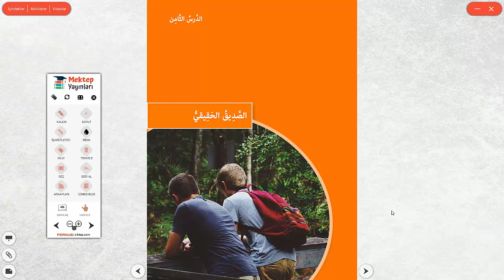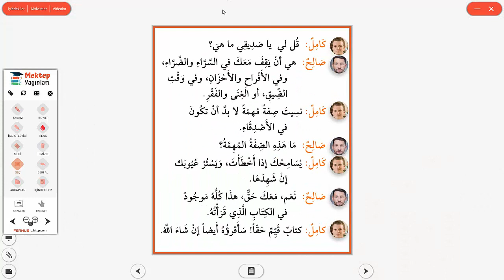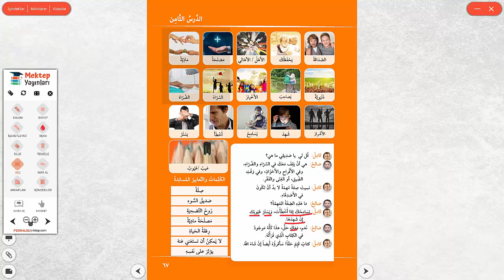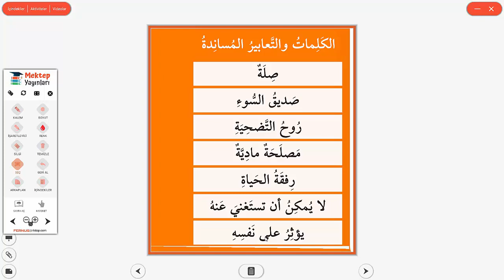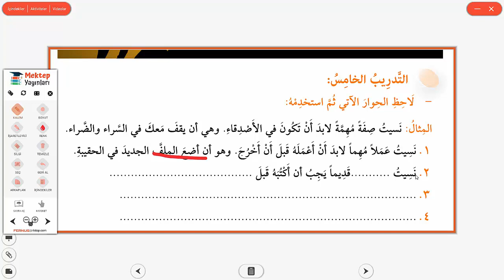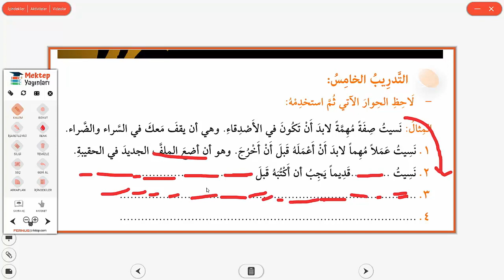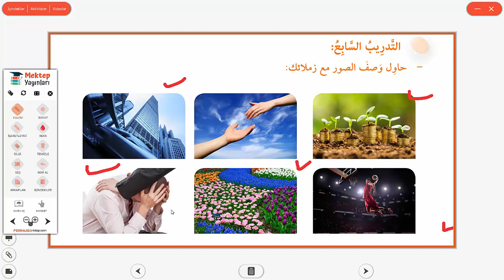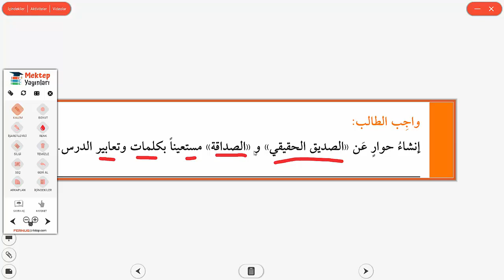Akademik Arapça Muhadese Kitabı 3.Cilt 8.Ders (GERÇEK DOST)